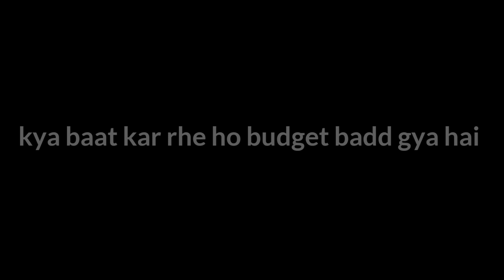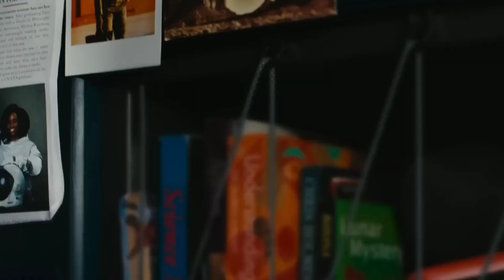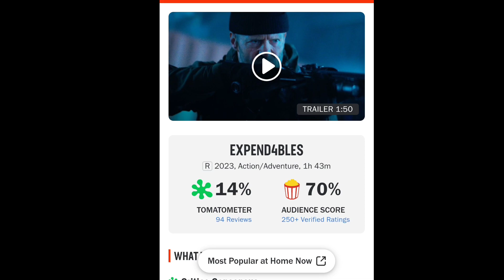Wonder Woman Return? Deadpool 3 and Loki and X -Men Returns ? Wanda Villain? Master Charcha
Introducing "Master Charcha" - Your Ultimate Movie Updates and Rumors Destination!

Welcome to "Master Charcha,"  YouTube video series dedicated to keeping you in the loop with the latest news, updates, and rumors from the mesmerizing world of movies. Whether you're a die-hard film fanatic, an industry insider, or simply someone who loves staying up to date with all things cinema, this is the perfect show for you

bringing you captivating discussions, insightful analysis, and exclusive behind-the-scenes peeks into the movies you love.
we are trying to deliver the most reliable updates on casting announcements, production progress, release dates, and much more.

This channel intended to promote cinema through films review, interviews, discussions, video essays and analytical compilations. It is intended primarily for the purpose of encouraging informed discussions, criticism and review of cinema and towards such purpose the programs use short extracts of cinematograph films, sounds recording and photographic works. These clips and extracts are of a minimal nature and the use is not intended to interfere in any manner with their commercial exploitation of the compete work by the owners of the copyright. The use of works are in compliance with the fair dealing exception provided under Sec.